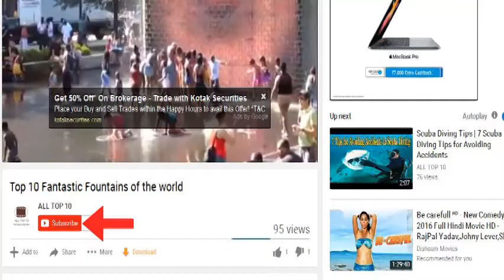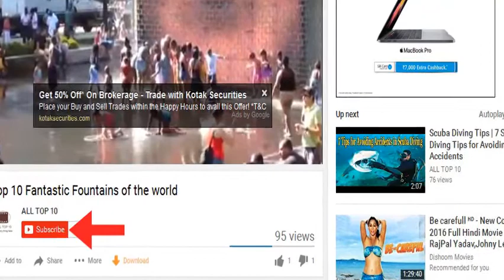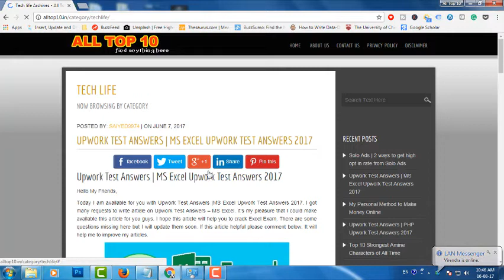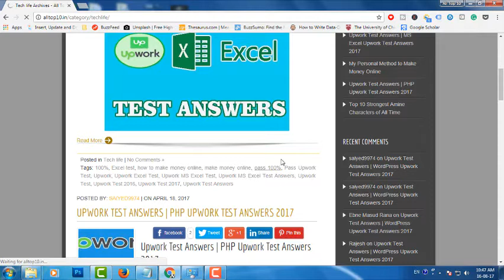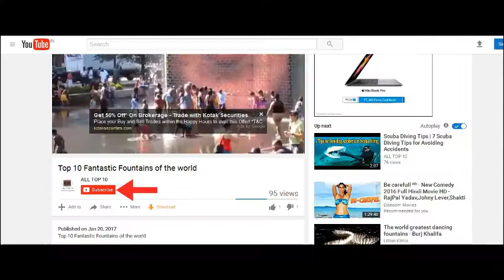UPWORK TEST ANSWERS | MS EXCEL UPWORK TEST ANSWERS 2017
Today I am available for you with Upwork Test Answers | MS Excel Upwork Test Answers 2017. It is very Important to pass Upwork Tests with a good score to get a job on Upwork. It's a little bit difficult to pass Excel test on Upwork for beginners.

This article will help you to pass Upwork MS Excel test easily. I have tried to make all possible Excel questions and answers available for you. It may be possible that some questions will out of this list but I am sure you can pass this exam by studying this article carefully. If you interested to pass upwork WordPress test it is also available for you.